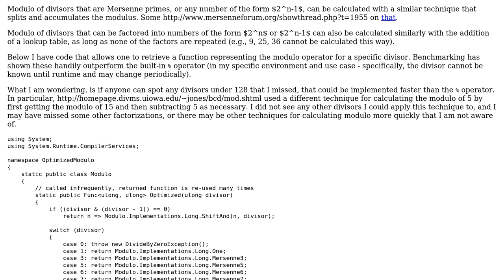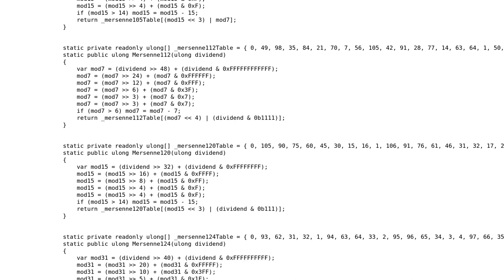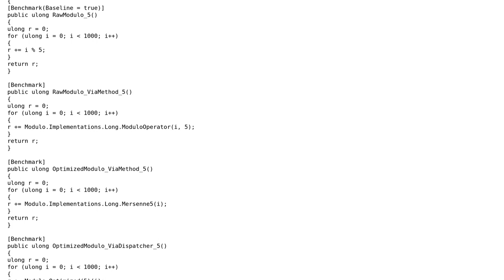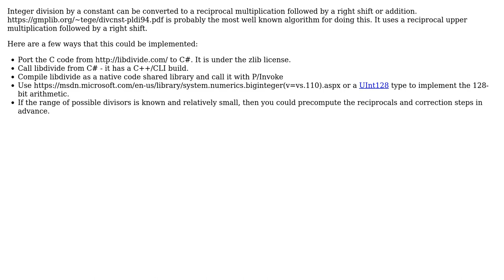Code Review: Optimizing special cases of modulo (2 Solutions!!)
Code Review: Optimizing special cases of modulo

With thanks & praise to God, and with thanks to the many people who have made this project possible! | Content (except music & images) licensed under CC BY-SA | Music | Images & others | With thanks to user quentin-starin user Der Kommissar user David Bremner and the Stack Exchange Network Trademarks are property of their respective owners. You are responsible for your own actions.